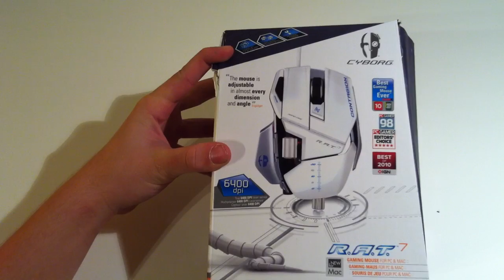Cyborg R.A.T 7 Contagion - TEST (White Edition)